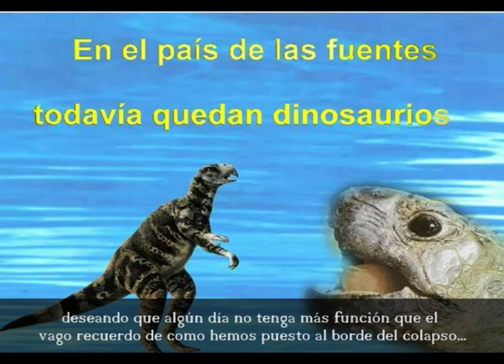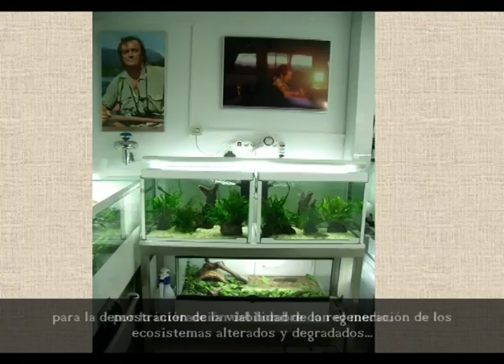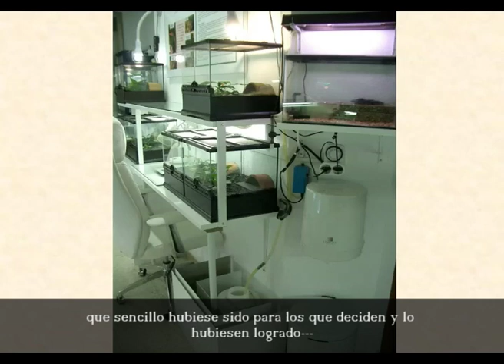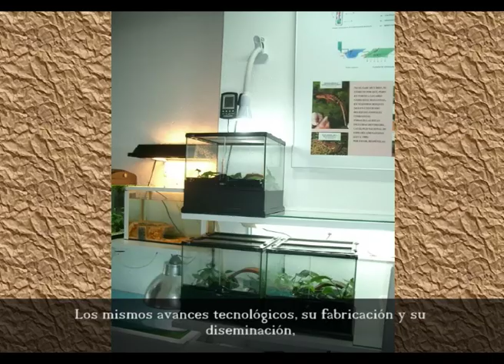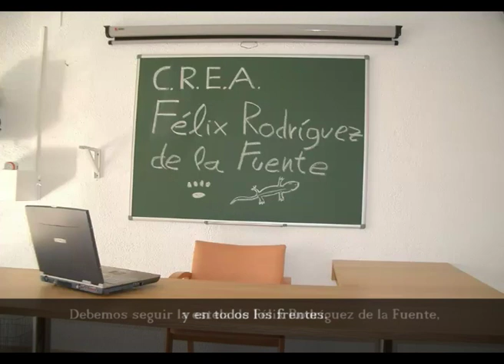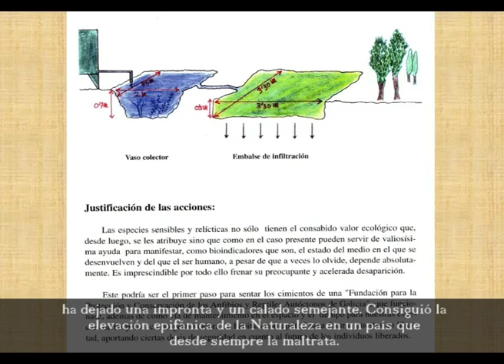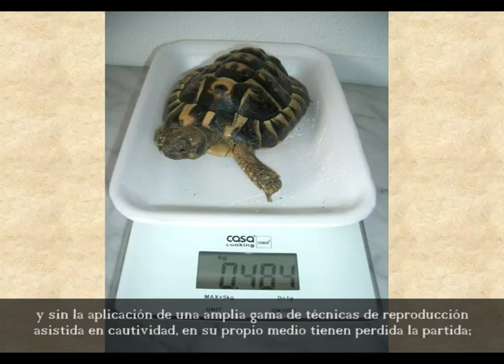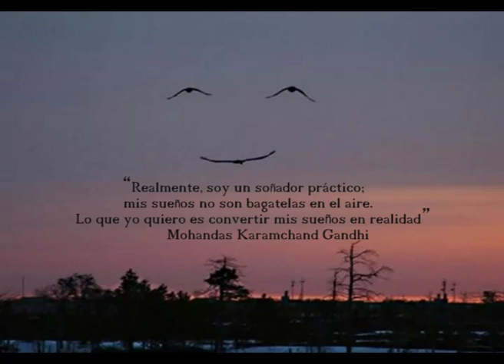C.R.E.A. Félix Rodríguez de la Fuente - Ourense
En este vídeo se nos muestra el Centro para la Reproducción de Especies Amenazadas (C.R.E.A.) Félix Rodríguez de la Fuente que, en Ourense, Antonio Manuel Estévez Prieto, Presidente de la Asociación para el Fomento de la Investigación Banco de Ideas de Galicia (B.I.G.) y Director del mismo C.R.E.A., mantiene con sus propios medios y sin haber podido contar nunca con ningún tipo de apoyo institucional. Las imágenes corresponden a especies y hábitats naturales, así como naturalizados, con los que se investiga, proponiendo modelos, métodos y técnicas avanzadas para la conservación del patrimonio genético en este espacio excepcional único en Europa y, probablemente, en el mundo. A través de los subtítulos, el director realiza un manifiesto sobre la singladura, de más de veinticinco años, de este empeño solitario por la falta de colaboración e interés de las instituciones públicas desde los inicios del emprendimiento de la pionera y vanguardista, todavía a día de hoy, idea del desarrollo del C.R.E.A., lo que igualmente sirve como reflexión general sobre la interacción del actual ser humano con su medio.